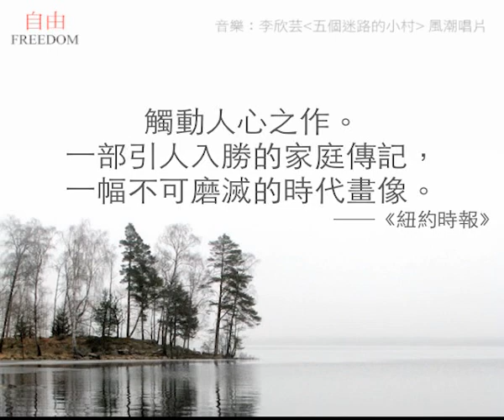強納森．法蘭岑《自由》新書宣傳短片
時代雜誌、亞馬遜書店、紐約時報、出版人週刊
史蒂芬金、歐巴馬、歐普拉、真愛旅程導演山姆曼德斯
讀過的人，一致驚嘆：世紀小說誕生了！

2011.10 全台震撼上市